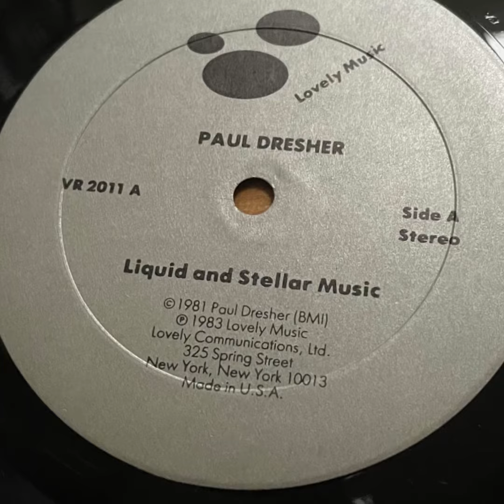Paul Dresher "Channels Passing" • "Liquid And Stellar Music" 1983-84 New Albion Lovely Music